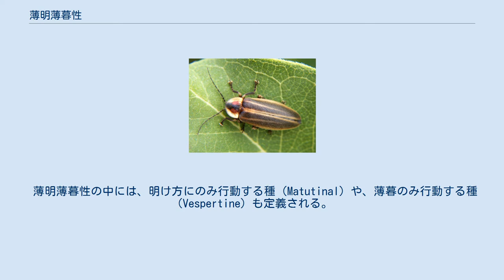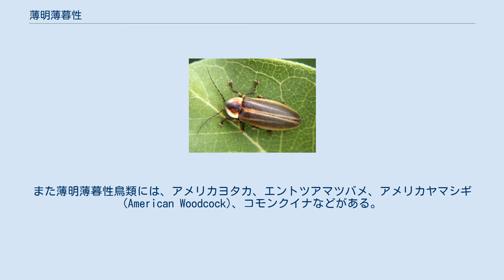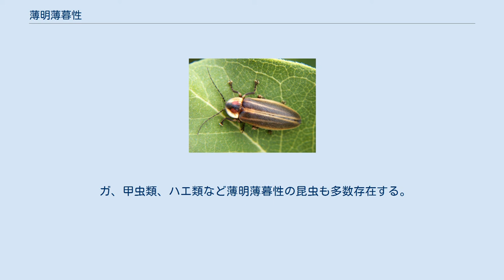薄明薄暮性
ホタルの成虫 – 薄明薄暮性の甲虫の一種 Photuris lucicrescens 薄明薄暮性（はくめいはくぼせい、英語:crepuscular）とは、薄明（明け方）と薄暮の時間帯に、主として活発になる生き物を説明するのに使用される言葉である。
 crepusculumとは、ラテン語で薄明を意味する。
薄明薄暮性は、いわば、昼行性と夜行性に対比する言葉である。
薄明薄暮性動物は、薄明るい月夜にも活発であると考えられる。
ふだん夜行性動物であると説明される多くの動物が、実際には薄明薄暮性動物である。
 薄明薄暮性の中には、明け方にのみ行動する種（Matutinal）や、薄暮のみ行動する種（Vespertine）も定義される。
 その行動パターンは捕食者に対する適応（antipredator adaptation）であると考えられている。
被食者は日中に活動する一方で、捕食者は夜間に最も活動が活発になる。
したがって、薄明薄暮性の習性は、被食者にとって捕食を減少させると考えられる。
暑い地域では、その習性は熱によるストレスを避けつつ、自然光を利用しながら活動する一つの方法とも考えられる。
 コミミズク 薄明薄暮性哺乳類にはレッサーパンダ、ネコ、イヌ、シカ、ヘラジカ、ウサギ、チンチラ、フェレット、モルモット、ハムスター、ネズミ、スカンク、クマネズミ、カピバラなどがある。
また薄明薄暮性鳥類には、アメリカヨタカ、エントツアマツバメ、アメリカヤマシギ(American Woodcock)、コモンクイナなどがある。
 タスマニアタイガーなどのような絶滅したいくつかの動物も薄明薄暮性動物であった。
 いくつかの種では、捕食者がいないと異なった習性を持つことがある。
例えば、コミミズクはノスリ類のいるガラパゴス諸島では薄明薄暮性であるが、それ以外では昼行性である。
 ガ、甲虫類、ハエ類など薄明薄暮性の昆虫も多数存在する。
 ^ a b Winn, Philip, Dictionary of Biological Psychology, Taylor & Francis, p. 194, ISBN 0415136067 ^